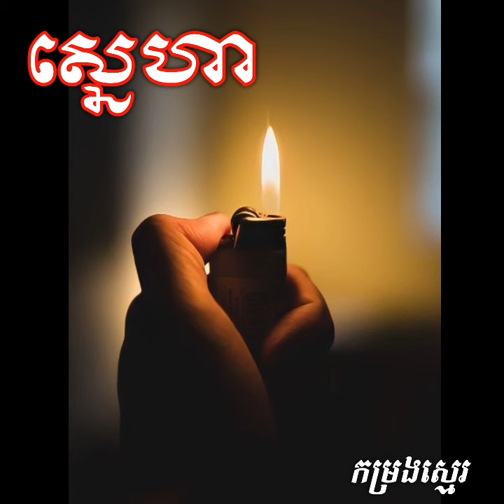ស្នេហា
🎧 ដកស្រង់ចេញពីសៀវភៅ

✍️ ចងក្រងដោយ: កម្រងស្មេរ
📚 អានដោយ៖ ណំ ពិសិដ្ឋ 😊

ស្ដាប់សៀវភៅផ្សេងទៀត៖

សូមអរគុណអ្នកទាំងអស់គ្នាសម្រាប់ការចូលទស្សនាវីដេអូសៀវភៅមួយនេះតាំងពីដើមរហូតដល់ចប់ ហើយក៏សូមខន្តីអភ័យទោសចំពោះកំហុសឆ្គងនានាក្នុងការអានអត្ថបទ។😊

ជូនពរសំណាងល្អ និងសុខភាពល្អ!

@Educated KH